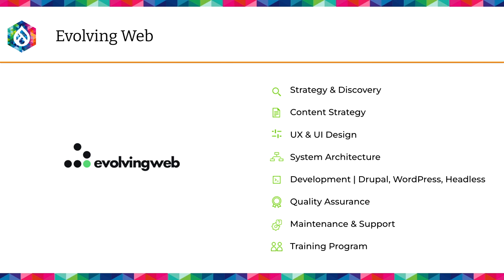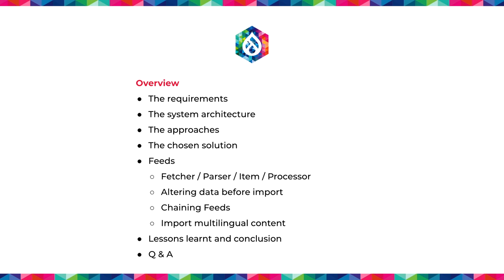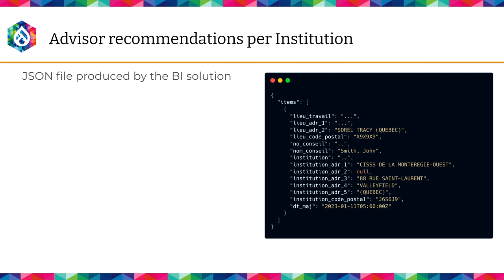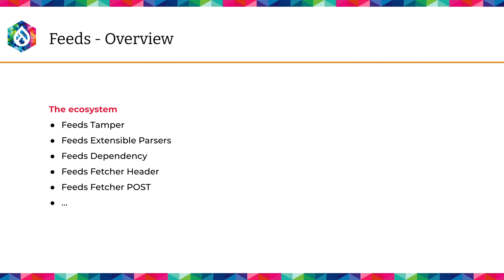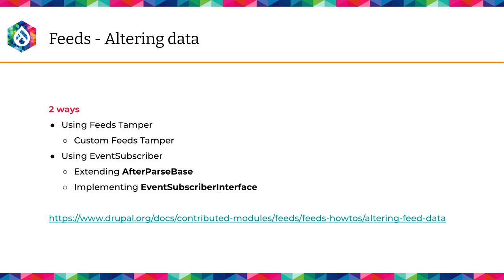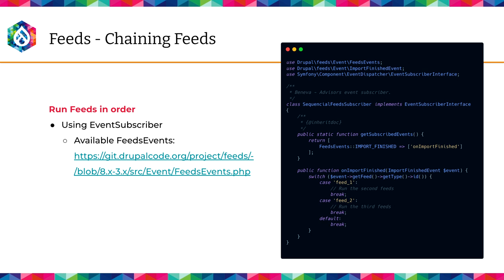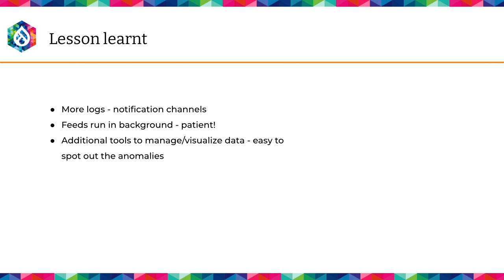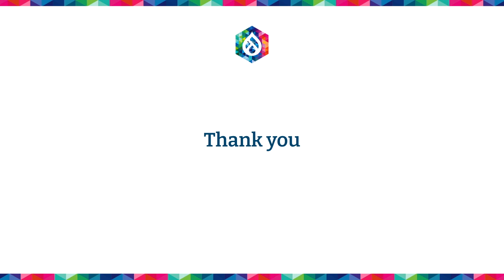Using Feeds to integrate complex business data into Drupal: Pittsburgh 2023